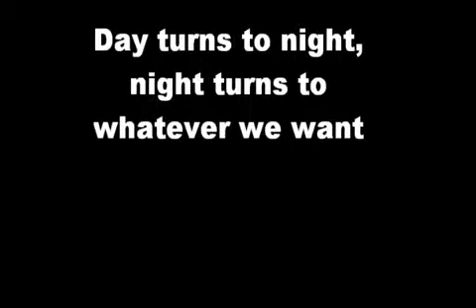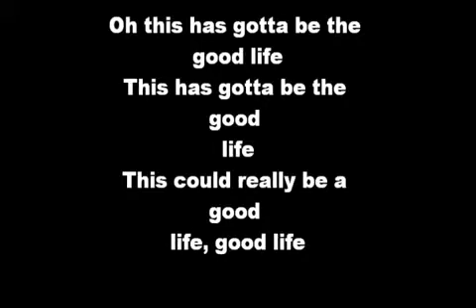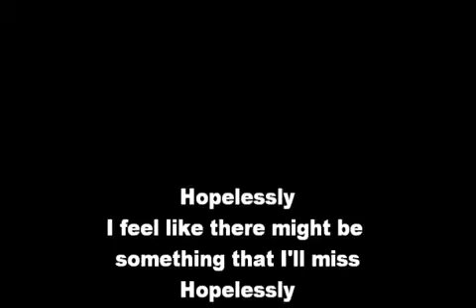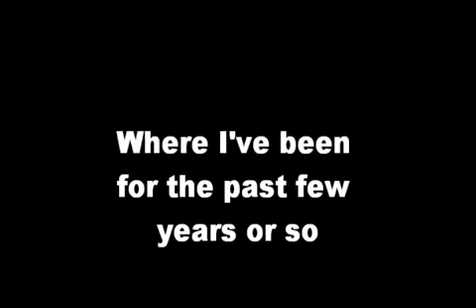Good Life One Republic Lyrics